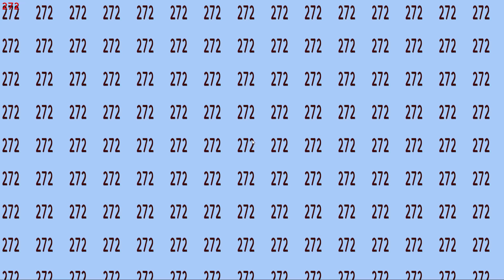ไอกากกลับมาลองเล่น มายคราฟ Skywar จะเป็นยังไง? (Minecraft Skywar)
เชิฟเปิดใหม่ มินิเกมเพียบรับรองมันส์แน่นอน (ไอดีเถื่อนก็เข้าได้นะค้าบ)
IP: AmzCraft.net     ( 1.8-1.11 )
IP: AmzCraft.net     ( 1.8-1.11 )
IP: AmzCraft.net     ( 1.8-1.11 )
Pack : Nerox 5k
โปรโมทเซิฟผมเจอคำถามนี้มาเยอะละ
อะรับโปรโมทเซิฟครับ
เซิฟธรรมดา 800-1500 (เซิฟปกติ)
เซิฟ mod 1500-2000 (เซิฟ mod)
โปรโมทอันนี้แบบปกตินะครับผมแค่เข้าไปเล่นตามปกติ
แต่ถ้าโปรโมทแบบคลิปนี้
ผมรับอยู่ที่เรทเเพงกว่า 500 ขึ้นนะครับเพราะผมกะตัดและต้องดูในแต่ละส่วนของเซิฟพอสมควร
ขอบคุณทางทีมพี่โบ้ทที่เปลี่ยนราคาใหม่ให้
ถ้าจะติดต่อขอให้ติดต่อเฟสนี้ครับเฟสพี่ผม ขอบคุณครับ

◄ Computer 12TimeWeCCG ►
◄ Gaming Gear ►
Keyboard : SteelSeries Apex M500
Mouse : Razer Naga Chroma 2014 , Razer DeathAdder 2013
Mousepad : Razer Goliathus Control Edition
Headset :  Razer Kraken 7.1
Microphone : Razer Seiren
โดเนทผ่านบัตรทรู